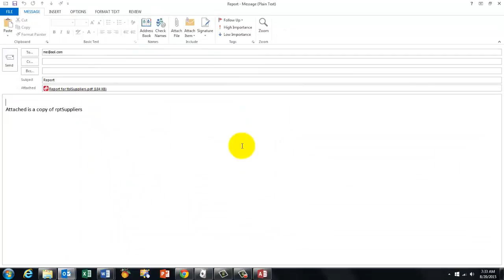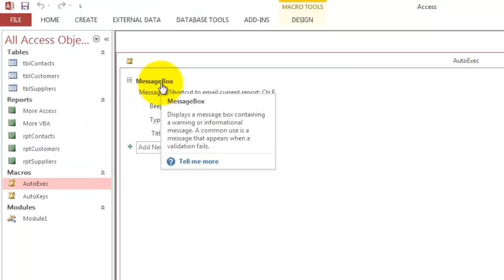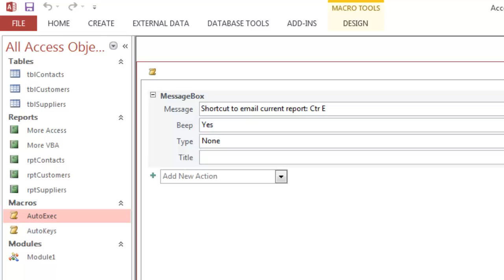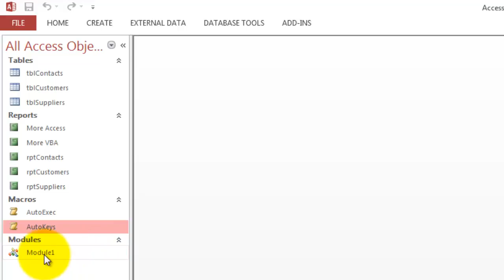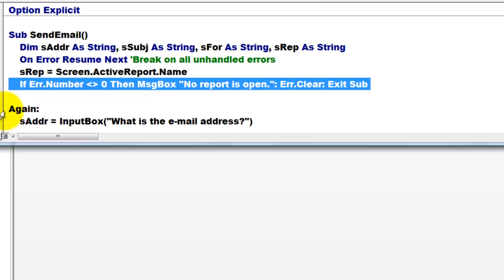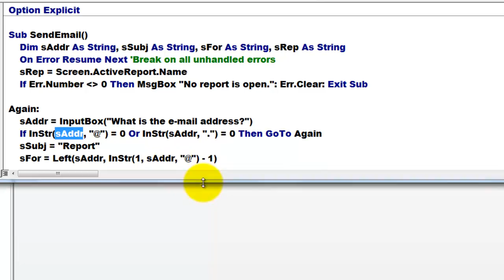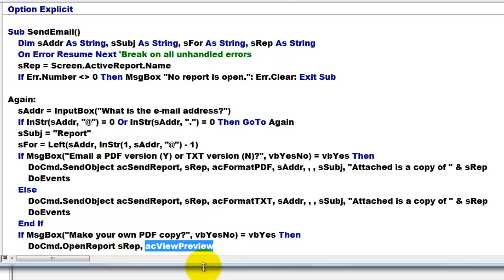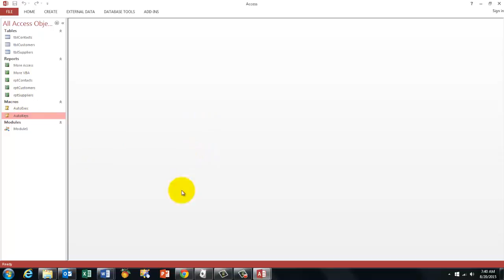How to Email PDF Files of an Access Report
This video tells you how you can email your open Access report either as a TXT or PDF file to any receiver. You can also have a copy of it placed in the folder of your choice.